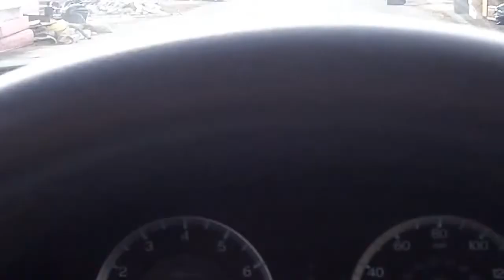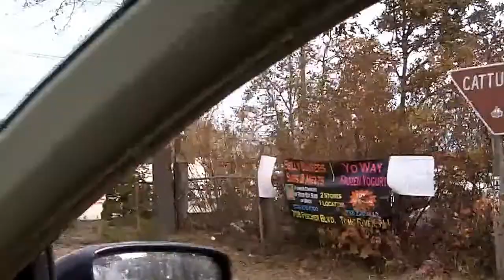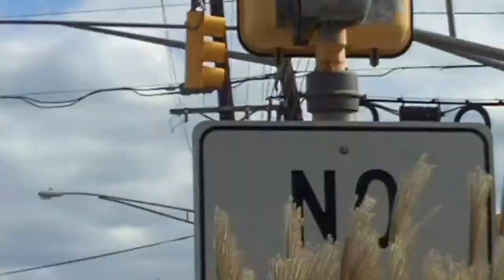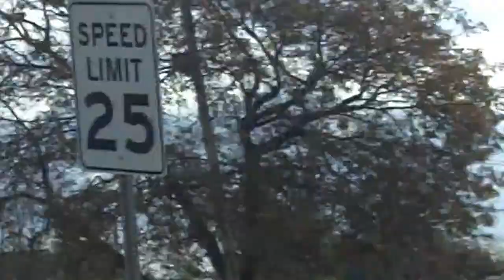Hurricane Sandy Gilford & Bayshore.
8 days after and you still cant even get close to seaside unless you live there and even then you can only stay (supervised) for a short amount of time.

My heart goes out to everyone affected by this storm.